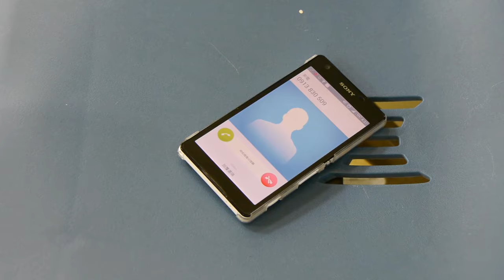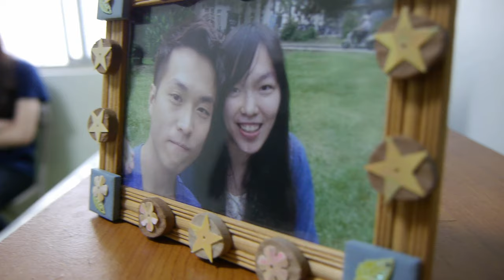致。青春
邱怡澍。陳柏超 全新鉅獻